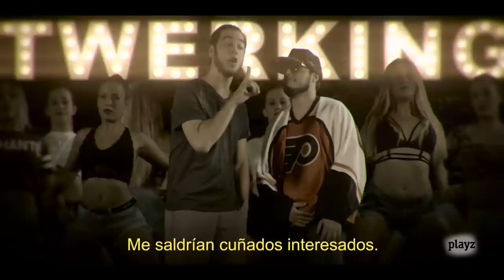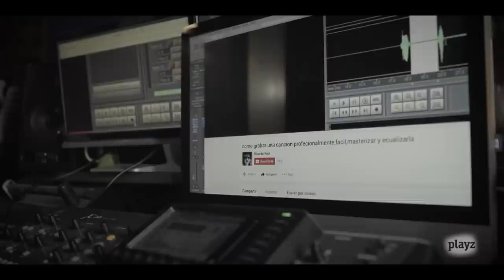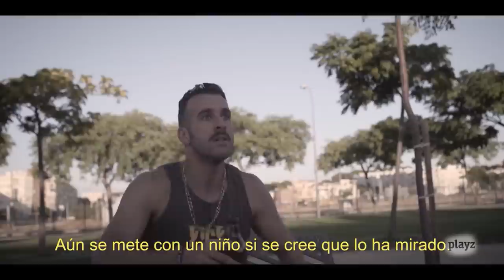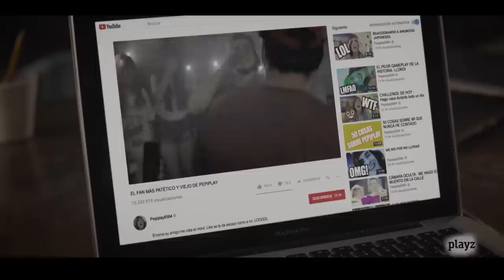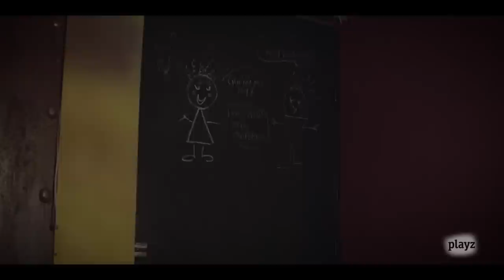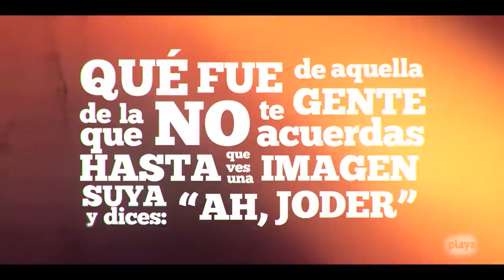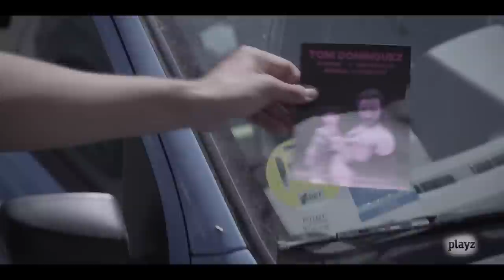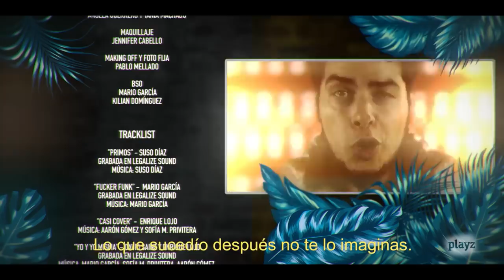MAMBO 1 - Película completa en español | Playz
Los primos Mambo son dos perdedores insulares convencidos de que sólo les queda una oportunidad para cumplir su sueño. Aunque uno está más convencido que el otro, ambos se lanzan a la aventura de intentar por última vez triunfar en el mundo de la música. Lo malo es que nunca fueron demasiado espabilados. David Sainz y el equipo de Diffferent Entertainment, los creadores de Malviviendo, se han marcado una comedia musical llena de risas y rostros conocidos: Antonio Dechent, Aarón Gómez, David Pareja, Juan Amodeo, Sofía M. Primitera, Abi Power, Álvaro Pérez, Raúl DG... ¡A por ella!

** NOTA: esta película es un compilado de los capítulos de la primera temporada de Mambo sin los videoclips finales. Disfruta de la primera temporada al completo aquí: